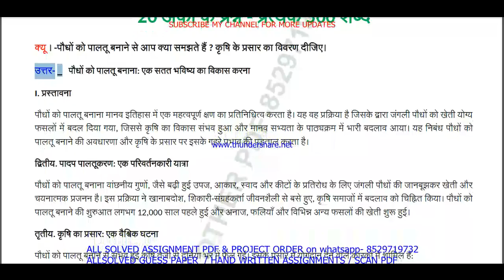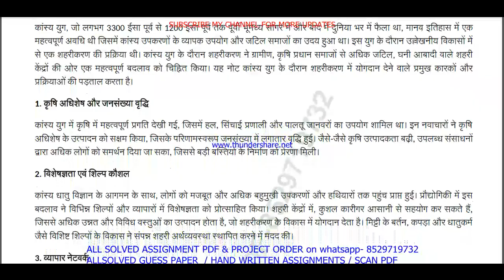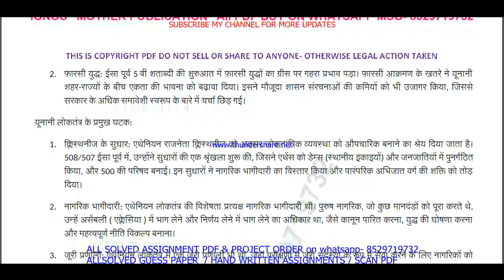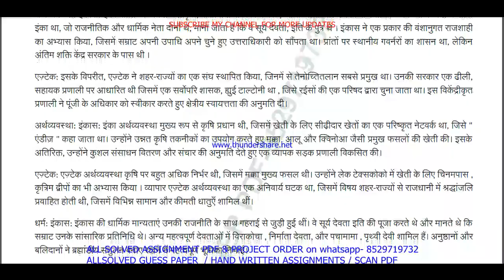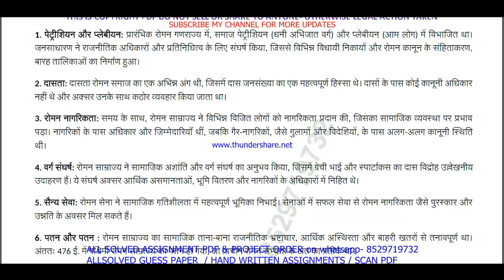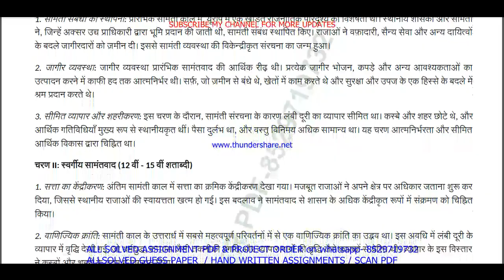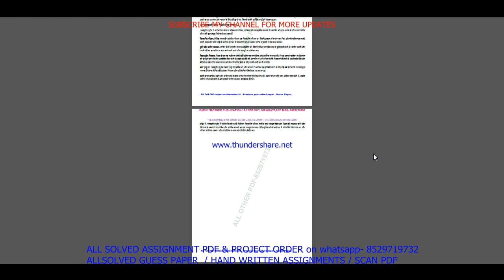MHI 01 important questions with answer in Hindi | mhi 01 Previous Year Question Paper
Master Your IGNOU MHI 01 Exam with Solved Previous Year Papers (Hindi Medium)
Feeling anxious about your IGNOU MHI 01 exam?
This video is your one-stop solution! Gain confidence by reviewing actual IGNOU MHI 01 question papers from previous years, completely solved and explained in Hindi.
In this video, you'll get:
• A comprehensive walkthrough of a past MHI 01 question paper
• IGNOU MHI 01 students appearing for their upcoming exams
Don't wait! Watch now and ace your IGNOU MHI 01 exam!
Plus, in the comments section below, you'll find:
• A community of fellow IGNOU MHI 01 students to connect and share doubts

Searchable keywords -

MHI 01 important questions with answer in Hindi,
mhi 01 Previous Year Question Paper,
mhi 01 important questions with answers,
mhi 1 important questions,
MHI 1 important questions with answer in Hindi,
mhi 1 Previous Year Question Paper,
mhi 1 important questions with answers,
mhi 1 previous year question paper in Hindi,
mhi 01 previous year question paper in Hindi,
mhi 01,

ignou ma history previous year question paper,
mhi 01 important questions in Hindi,
ignou mhi 01 previous question papers,

mhi 01 previous year question paper 2024,
mhi 01 previous year question paper with answers,
ignou mhi 01 important question,

mhi 01 previous year question paper solved Hindi,
mhi 01 previous year question paper Hindi,
mhi 01 study material,
mhi 01 important question with answer,
MHI 01 Previous Year Question Paper Solved in Hindi,
mhi 01 previous year question paper ignou,
mhi 01 previous year question paper solved,
mhi 01 previous year question paper Hindi medium,
mhi 01 question paper 2024,

mhi 1,
mhi 1 important questions in Hindi,
ignou mhi 1 previous question papers,
ignou mhi 1 important questions,
mhi 1 previous year question paper 2024,
mhi 1 previous year question paper with answers,
ignou mhi 1 important question,

mhi 01 suggestion questions,
mhi 01 question paper pdf download,
mhi 01 guess paper in Hindi,
ma history study material,
mhi 01 question paper in Hindi,
ma history previous year question paper in Hindi,
mhi 01 important questions for exam,

Other keywords
ma history question paper in Hindi,
ignou ma history question paper 2024,
ma history important question,
ma history question paper pdf download,
ignou ma history guess paper in Hindi,
mhi 01 ignou,
mhi 01 sample paper in Hindi,
mhi 01 books in Hindi,
mhi 01 classes,
mhi 01 full class in Hindi important questions,
mhi 01 exam notes in Hindi,
mhi 01 guides in Hindi,
mhi 01 classes in Hindi,
mhi 01 in Hindi,
mhi 01 unit 1,
mhi 01 assignment,
mhi 01 assignment pdf,
mhi 01 chapter 1,
mhi 01 full class,
mhi 01 class unit in Hindi,
mhi 01 class unit in Hindi 2024,
mhi 01 full class in Hindi,
mhi 01 exam questions with answers,
mhi 01 exam solved question paper,
mhi 01,mhi 01 question paper,
mhi 01 class on important questions,
mhi 01 important questions with solution 2024,
mhi 01 full classes on important question,

# tags